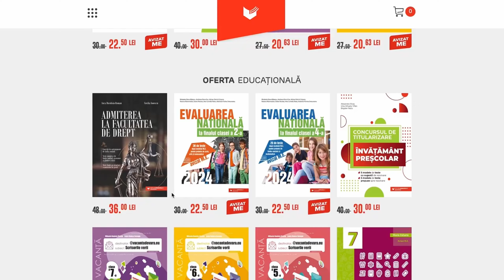Maria Zaharia & Dan Zaharia | Profesori în Biblioteca lui Gelu #5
Capitole:
in curand...

Maria Zaharia & Dan Zaharia | Profesori în Biblioteaca lui Gelu #5